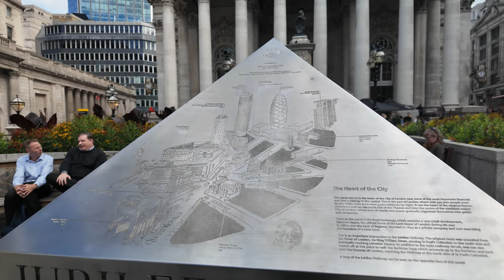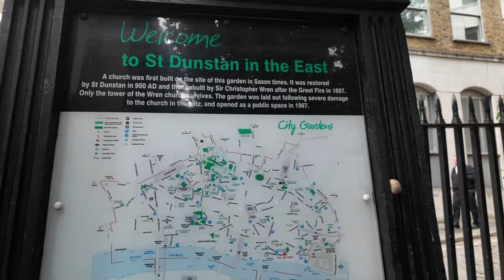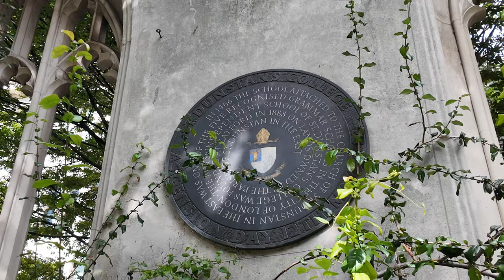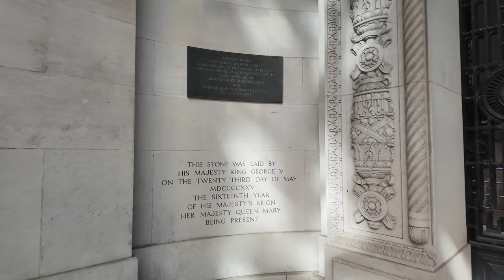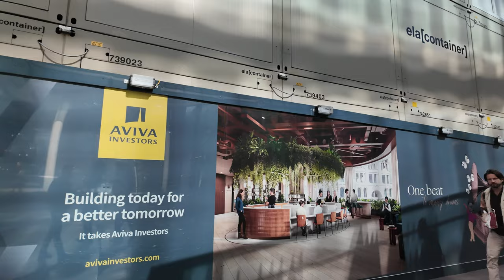🇬🇧 Heart of the City: London Financial Skyscraper District Tour 4K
The City of London, also known as the City, is a city, ceremonial county and local government district that contains the ancient centre, and constitutes, along with Canary Wharf, the primary central business district (CBD) of London and one of the leading financial centres of the world. The City of London is known as the Square Mile, as it is 1.12 sq mi (2.90 km2) in area. It is headed by the Lord Mayor of the City of London (an office separate from, and much older than, the Mayor of London). The City is a major business and financial centre, with both the Bank of England and the London Stock Exchange based there.
Please enjoy this walk among the skyscrapers and ancient walls left from the Romans. Enable subtitles for some information about the sights.

00:00:00 - Intro
00:00:31 - Bank
00:11:05 - Monument to the Fire of London
00:17:32 - St. Dunstan in the East Church Garden
00:27:10 - Leadenhall Market
00:37:33 - The Gherkin
00:44:32 - Liverpool Street Station
00:49:55 - Finsbury Circus
00:57:50 - The London Wall
01:04:45 - St.Giles Cripplegate Church
01:05:14 - Barbican Water Gardens